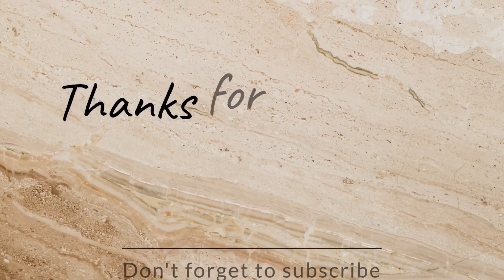बनाये मुह में पानी ला देने वाली मेयोनेज़ सैंडविच | Tasty Mayonnaise Sandwich